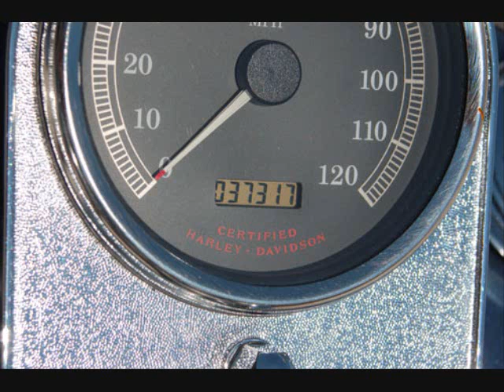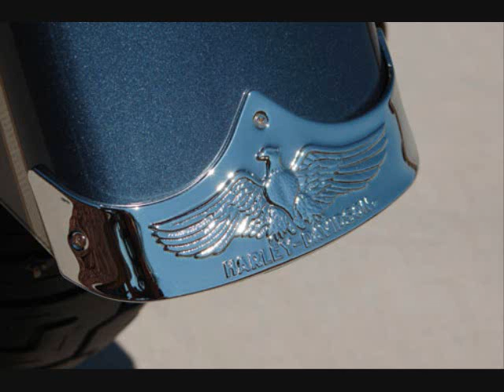2003 Fat Boy Pictures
100th Anniversary Harley Davidson Fat Boy for sale